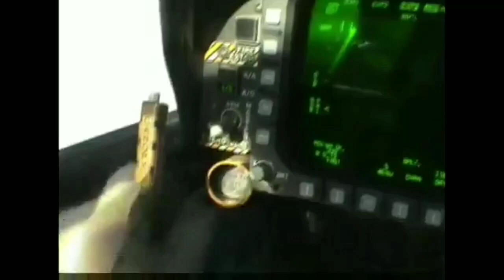random ATFLIR footage - F/A-18D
found this in my phone while cleaning, no idea where it came from